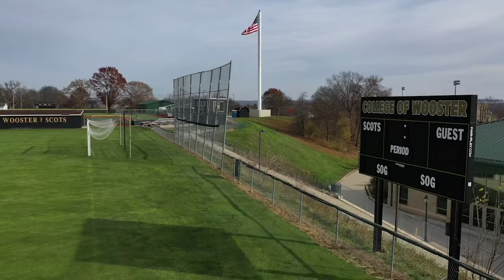Scot Talk with Men's Soccer Coach Andy Zidron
Before winter break, head men's soccer coach Andy Zidron talked with junior Jack Giloth to discuss the soccer program and facilities at The College of Wooster!